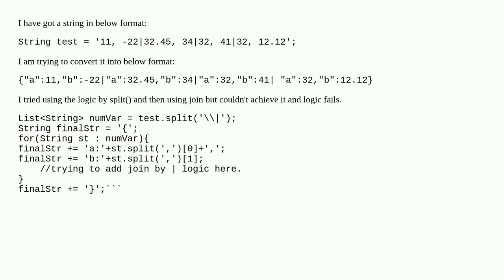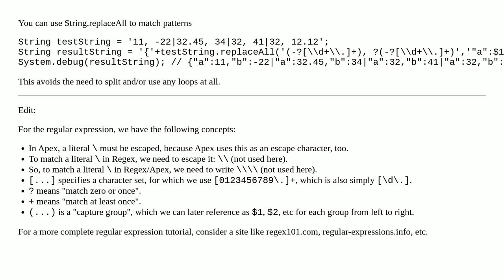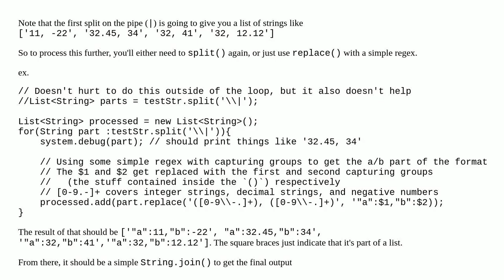Extract data from string and reframe it into another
A special thanks goes out to the community